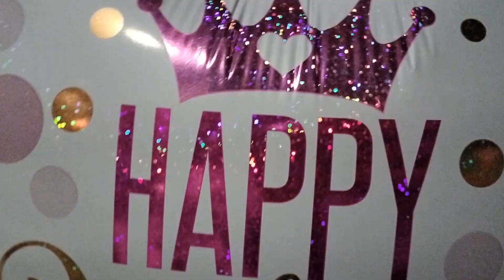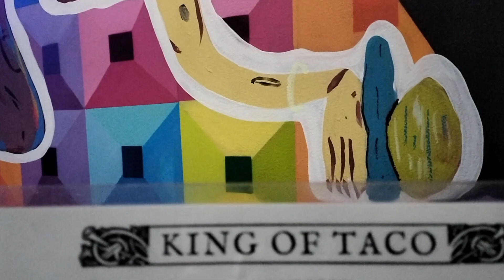cousin birthday 🎇🎂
happy party for my cousin